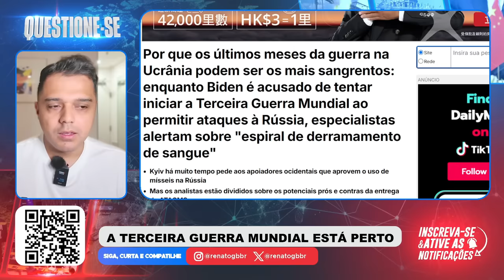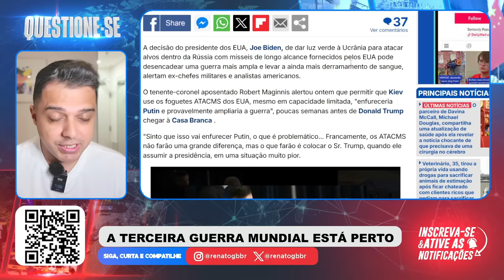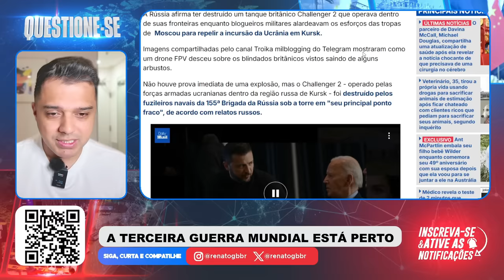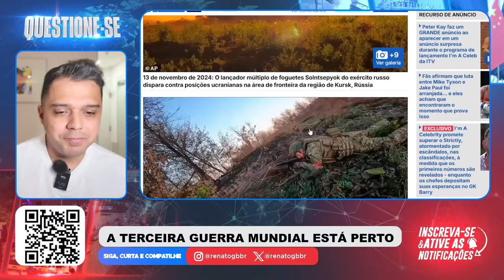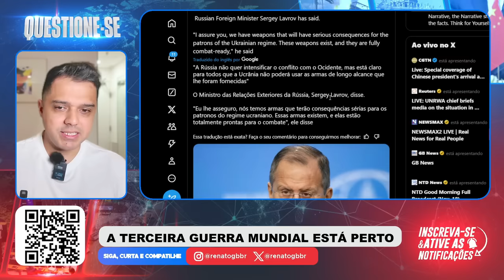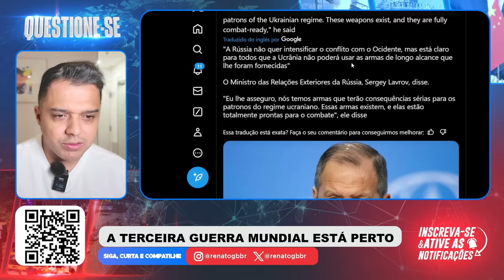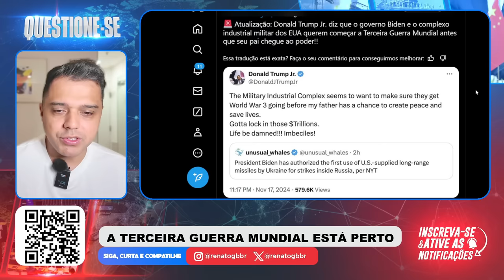Biden AUTORIZA e TRUMP pode herdar TERCEIRA GU3RR4 MUNDIAL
Neste vídeo o Renato Barros fala sobre a autorização de usar mísseis de longo alcance dos Estados Unidos dada para a Ucrânia. Putin já avisou que isso levaria a uma resposta nuclear.

RENATO BARROS / QUESTIONE-SE / PROFECIAS / PUTIN / PODCAST / PODCAST RENATO BARROS / CANAL QUESTIONE-SE / BIDEN / RÚSSIA